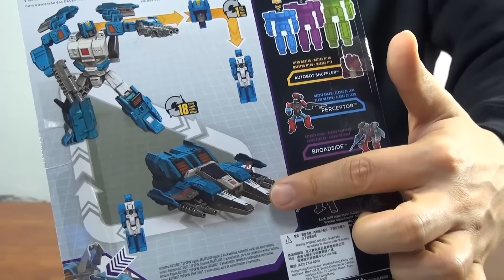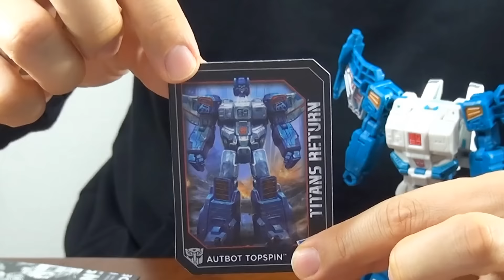【秀逸な変形ギミック】ヘッドマスター・トップスピン！【トランスフォーマー】TRANSFORMERS TITANS RETURN "AUTOBOT TOPSPIN"!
劇場３作目ダークサイドムーンに出てきた同名キャラと、同じようで微妙に違うトップスピン！　見事なギミックで味わいある80年代アニメ風箱ジェットに変形！　…それはそうと、アマゾンズのseason2、楽しみすぎる…。

この商品のAmazonリンク

‹劇場版トランスフォーマー４　ロストエイジ関連›

　‹トランスフォーマー　合体戦士›